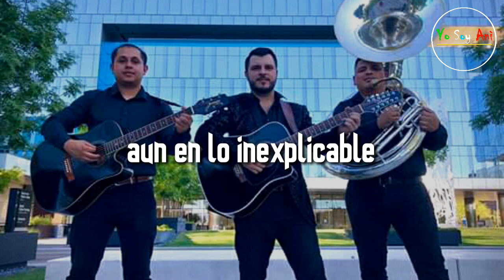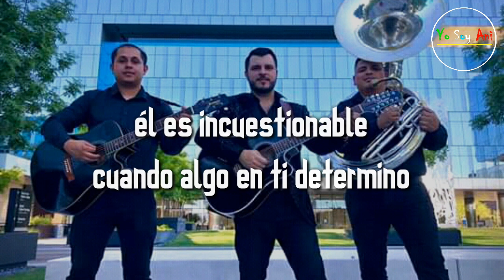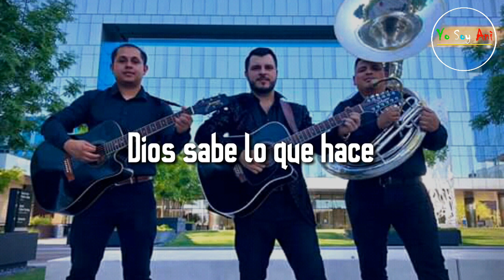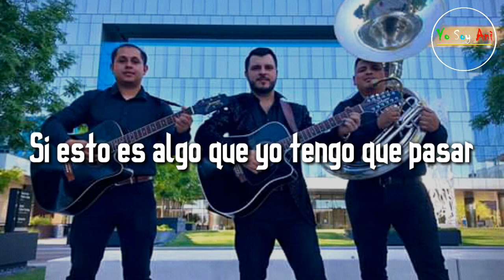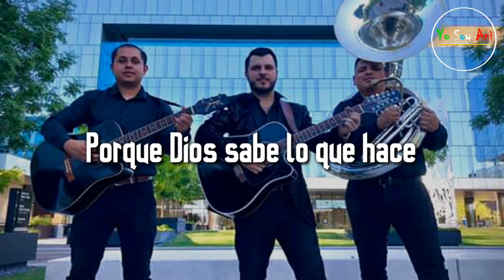Dios Sabe Lo Que Hace (Video Lyric) Samuel Inzunza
Dios Sabe Lo Que Hace - Samuel Inzunza (Letra)

LETRA:

Dios sabe lo que hace
él no llega tarde
él no se equivoca
él esta en control

aún en lo inexplicable
él es incuestionable
cuando algo en ti determinó
woooo

él conoce los tiempos
no pierdas la esperanza
aunque tu no lo comprendas
él es tu fortaleza
en los tiempos de aflicción

.Melodía.

aún cuando algo nace
aún cuando algo muere

cuando en tu vida cambios suceden
con algún propósito
él lo permitió
woooo

Si esto es algo que yo tengo que pasar
nuevas fuerzas él me dara
y aunque tiemble toda la tierra
asecha en los montes a la mar
y aunque yo no comprenda lo que tengo que pasar
yo no peleó no cuestionó no pregunto

Porque Dios sabe lo que hace